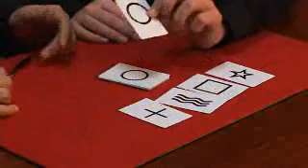Zenner-Tech 2.0 (inkl. DVD) by Mark Elsdon